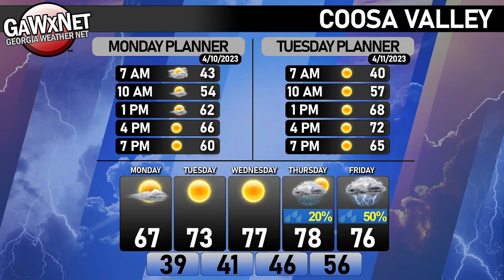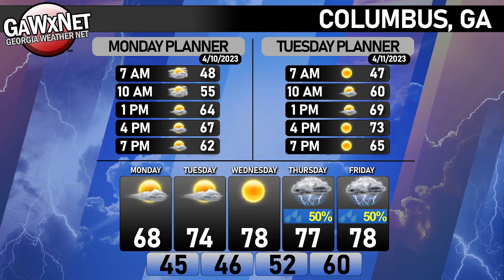Georgia Weather Net 04-10-2023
Georgia Weather Net - Morning Update: April 10, 2023